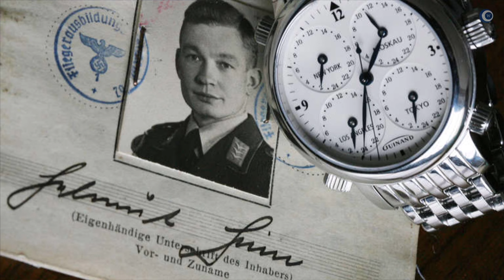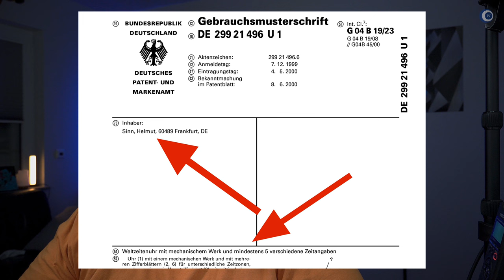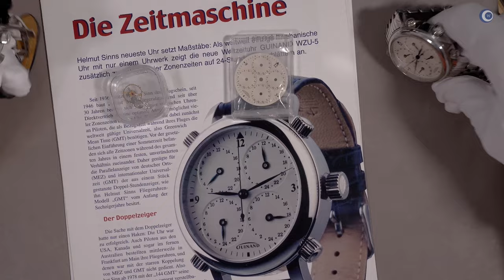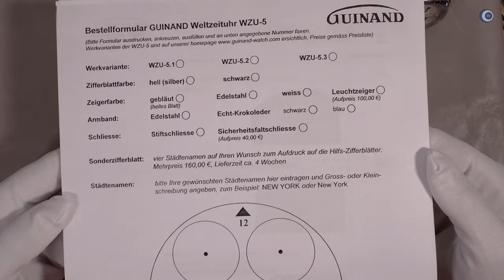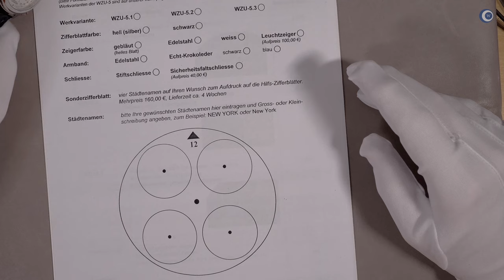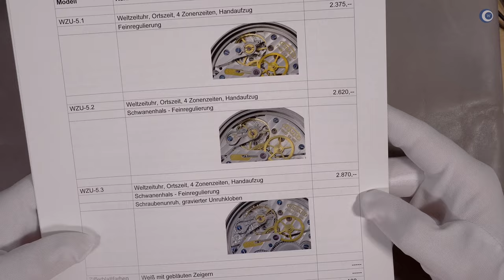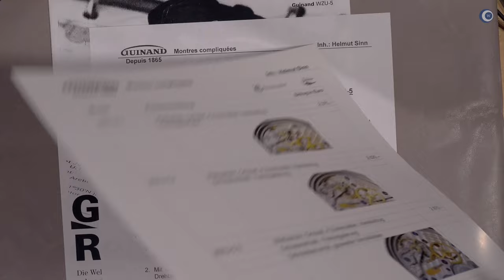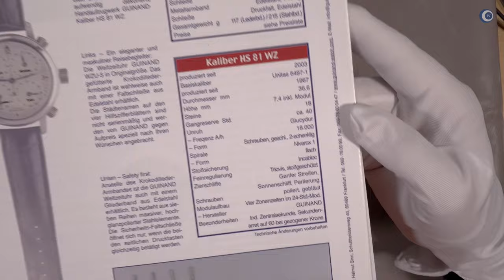Pionier und Ikone: Helmut Sinn - Das Fazit eines Uhrenlebens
Die WZU-5 war (und ist vielleicht immer noch) die einzige mechanische Armbanduhr, die 5 Zeitzonen  komplett unabhängig von einander anzeigen kann. Macht sie das zu einem Meisterwerk, braucht man das, und was hat sie sonst noch besonderes? Die Antworten gibt es im Video.

Die Musik im Intro ist die neue Musik für meine Videos und wurde extra für mich von @axelm299 (Axel Menningen produziert.

►► Amazon Links ◄◄

*** Uhrenzubehör:
► Federstegbesteck mit 4 Einsätzen von Bergeon